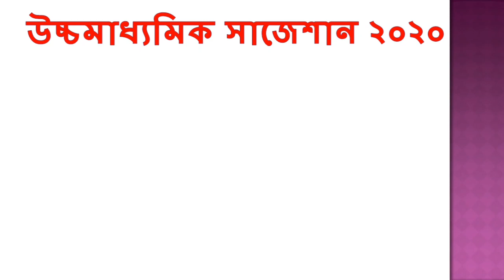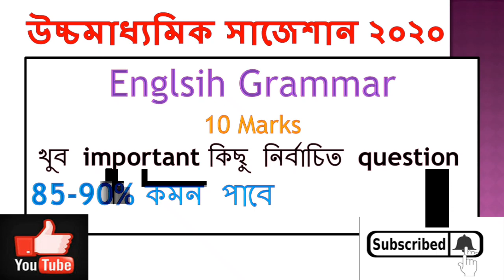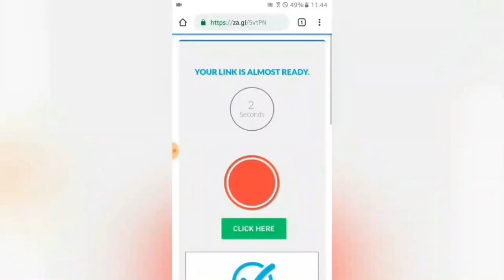HS English Suggestion-2020(WBCHSE) Grammar | 10 Marks | PDF download now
নীচে উচ্চমাধ্যমিক English Grammar 2 page Suggestion 2020 Download   LINK - --- (প্রত্যেক পেজ আলাদা ভাবে download করো )

HS English MCQ+SAQ Final Suggestion –

**Mathematics final Suggestion 2020 Video Link –

উচ্চমাধ্যমিক ইতিহাস MCQ+SAQ Suggestion 2020 Video Link –

*** নীচে HS Geography Suggestion 2020 Video Link -